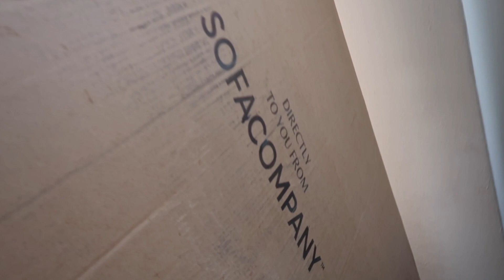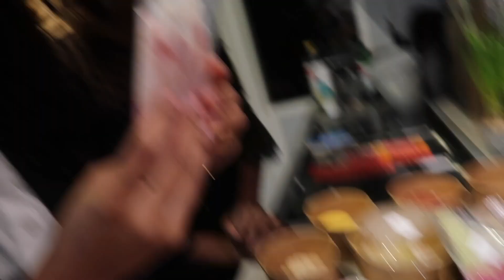Onze Make-over is Bijna Klaar - Vlog 34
Hier is de tour van de woonkamer in ons kantoor! YAY!! I am so happy with how the living area turned out it makes me feel so warm and gezellig! Also, we celebrated my gorg Jalessa's birthday! THOSE GIRLS ARE CRAZY.

The sofa and the chairs in our living area are from Sofa Company!

If you have ever wondered what it is like to leave the USA and live in Europe wonder no more because I am living it!

NEW VLOG EVERY SUNDAY @ 10:00AM